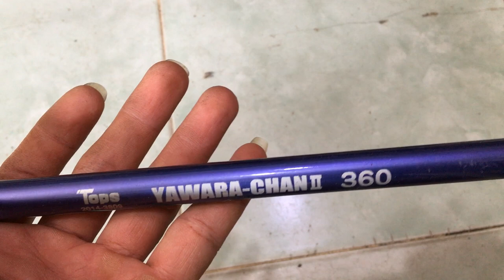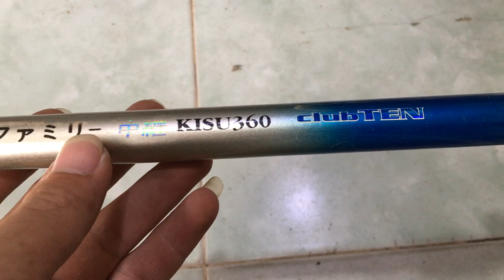cần câu nhật bãi 08 04/2020 Liên hệ 0786555599